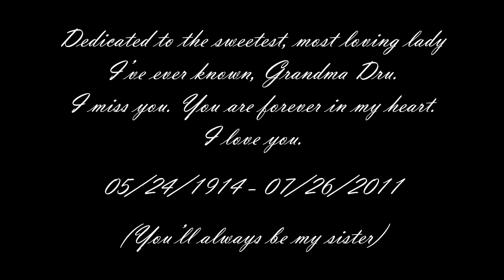Inspiration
This is actually the first video I ever officially made. It covers some of my heroes, people who inspired me throughout my life. I talk about inspiration in general and how I think we need to be the inspiration. It's also a dedication to my great grandmother in light of Grandparent's Day being this week, as well as my Aunt Trecka.